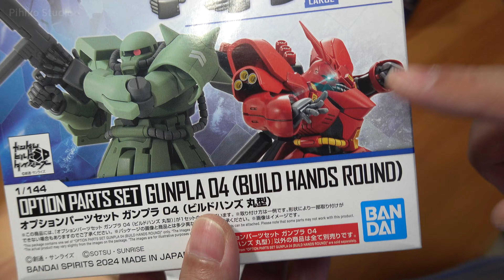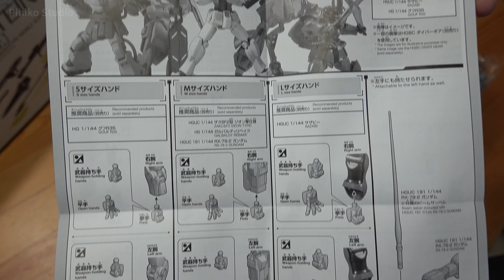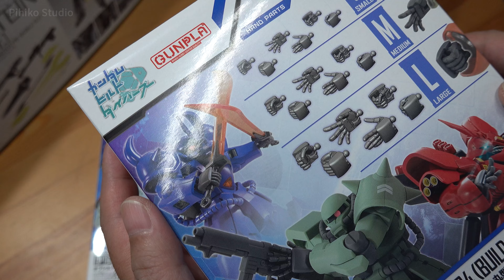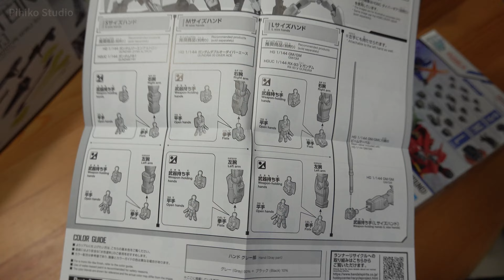新包裝通用拳頭配件包開盒報告《機動戰士鋼彈全系列共通》UNDAM OPTION PARTS SET GUNPLA 03角型&04丸型 UNBOXING【阿彥三分鐘快速開箱】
嗯?!看來可以用很久了...?!?!
オプションパーツセット ガンプラ03 (ビルドハンズ角型)＆ガンプラ 04 （ビルドハンズ丸型）
同系列上一回:
全新規翔翼型攻擊裝備開盒報告《機動戰士鋼彈SEED》GUNDAM OPTION PARTS SET GUNPLA 01 (AILE STRIKER) UNBOXING

全能攻擊自由鋼彈開盒報告《劇場版機動戰士鋼彈SEED FREEDOM》HG MIGHTY STRIKE FREEDOM GUNDAM UNBOXING

模型做一半LIVE 393 素組裝HG全能攻擊自由鋼彈&驕傲捍衛者才是本體XD?! 繼續拼裝殺肉?! [GBWC的倒數計時D2] 製作&雜談 | 高畫質模型製作實況聊天

HG振揚自由鋼彈開盒報告《劇場版機動戰士鋼彈SEED FREEDOM》HG Rising Freedom Gundam UNBOXING

日本來的文奈非常稀有?! FRS虛擬化身文奈開盒報告《鋼彈創鬥元宇宙Gundam Build Metaverse》Figure-rise Standard AVATAR FUMINA UNBOXING

破滅鋼彈巨大到笑出來開盒報告《機動戰士鋼彈SEED DESTINY》HG DESTROY GUNDAM デストロイガンダム UNBOXING | VLOG風開箱-台北道樂商店拉麵

大又貴氣奇美拉鋼彈!! HG合成獸風暴巨人鋼彈開盒報告《鋼彈創鬥元宇宙Gundam Build Metaverse》ティフォエウスガンダム・キメラ Typhoeus Gundam Chimera

HG凶鳥槍手好大一把槍?! PB AM射擊型開盒報告《超級機器人大戰OG》HG AM GUNNER AMガンナー UNBOXING

更新與實況主要通知都在Facebook粉絲團!!!必讚!!!